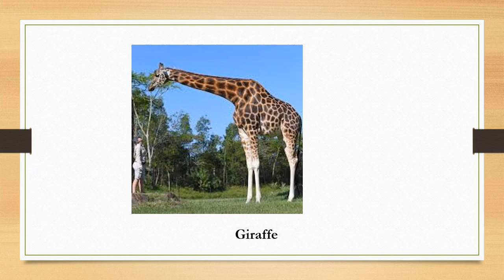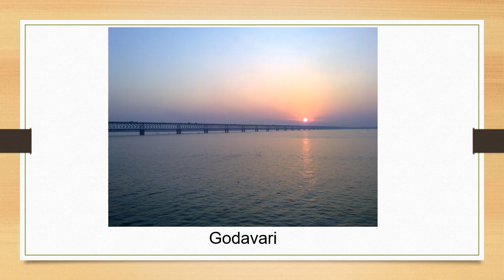PPT 6Gr 1 & 2 1